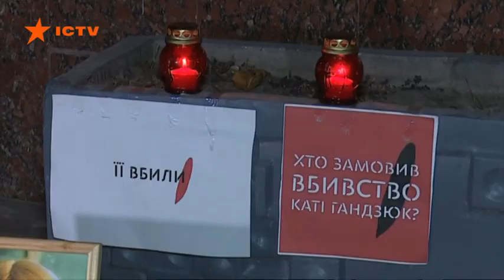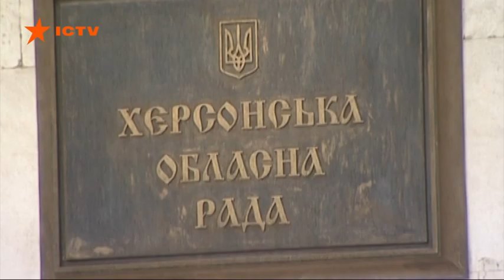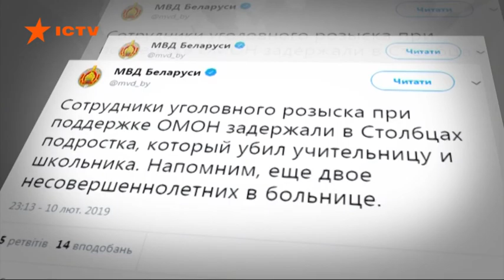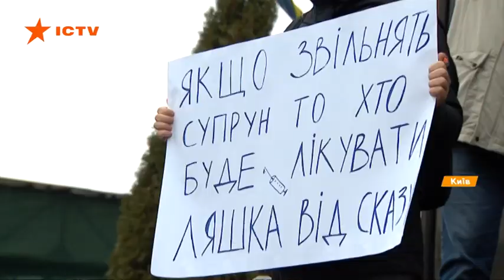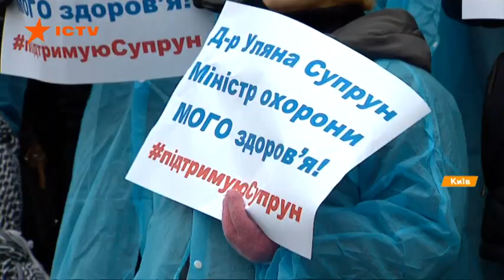Факты ICTV - Выпуск 21:10 (11.02.2019)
Факты ICTV – последние новости Украины и мира на 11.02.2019. В новом выпуске программы Факты ICTV смотрите: преступление из личной неприязни. Главе Херсонской области объявили подозрение в заказе убийства Екатерины Гандзюк; вернется ли руководительница МЗ к своим обязанностям. Суд до сих пор не решил этого вопроса; смерти на дорогах из-за превышения скорости. Сколько людей должно погибнуть, чтобы трассы оборудовали светофорами или подземными переходами.